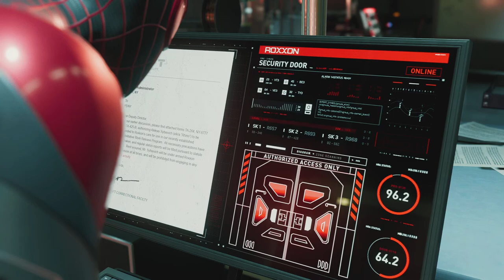Marvel's Spider-Man: Miles Morales_20231204001546